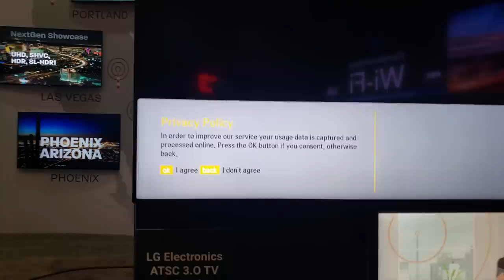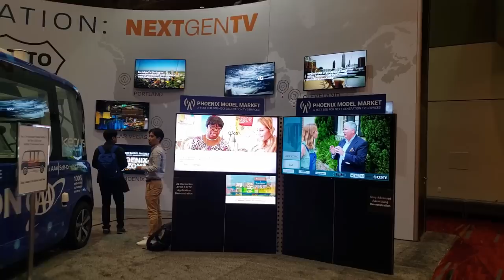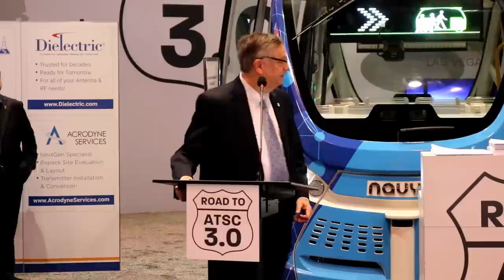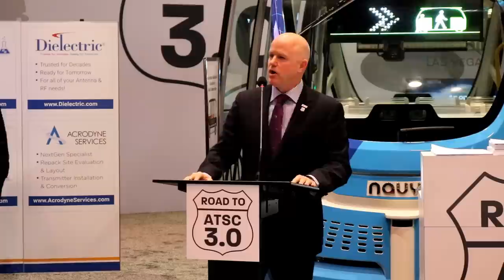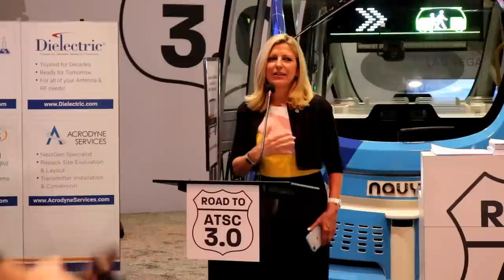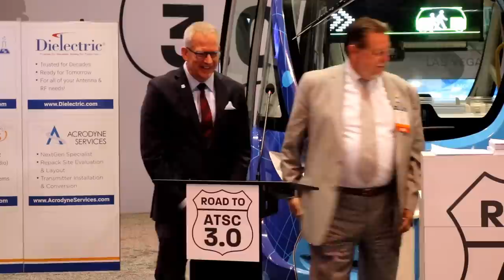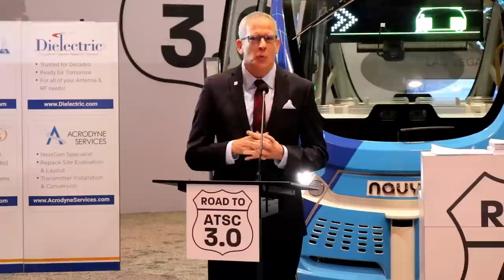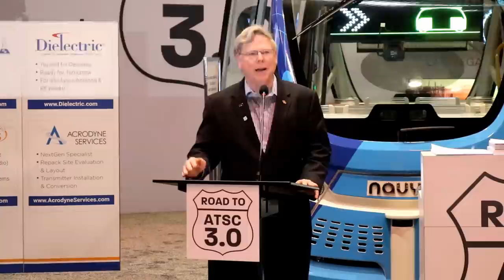ATSC 3.0 OTA TV & National Association of Broadcasters Show Speeches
Today we take a look at the new ATSC 3.0 OTA TV standard. This will offer 4K HDR over the air TV along with many other features including better OTA coverage.